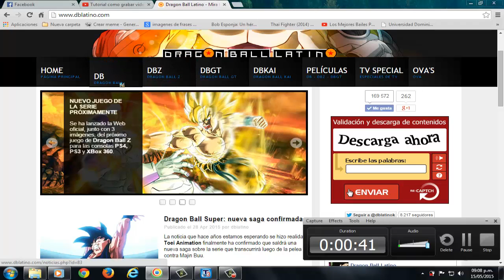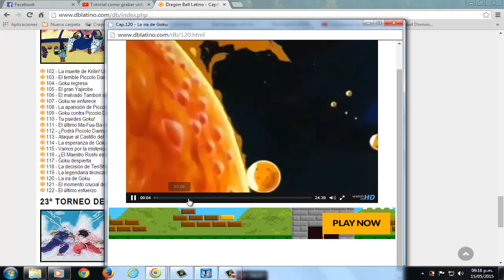Video de como ver la serie Dragon Ball latino online gratis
Bueno gente de youtube este es un video para revivir un poco nuestra infancia